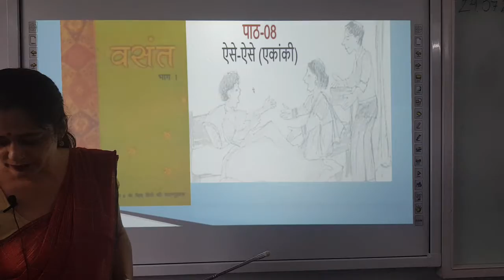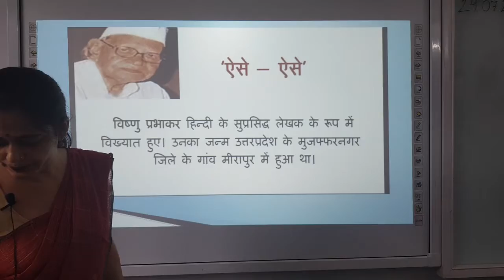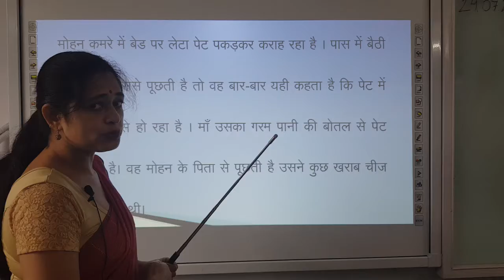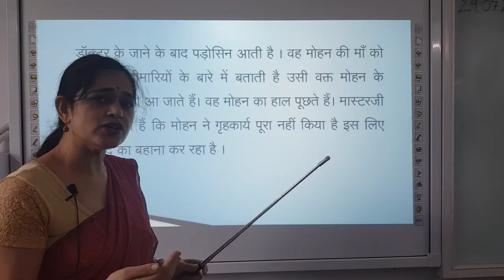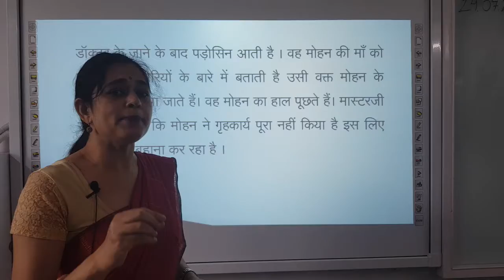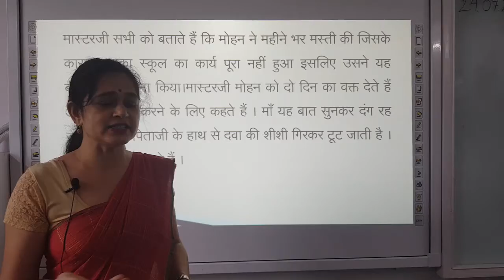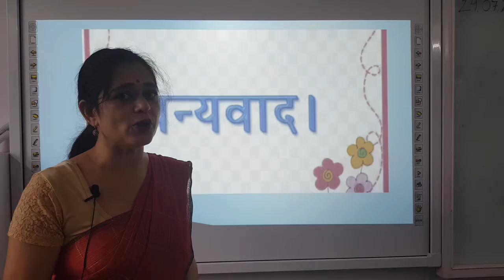Class 6 Hindi Text Ch 8 Aise aise